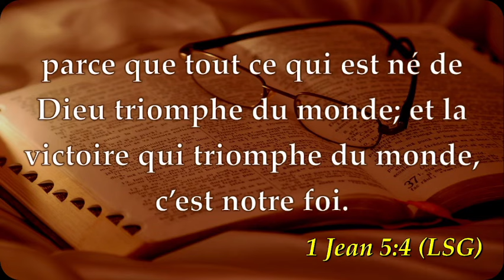Ministre de Dieu Jonathan NGOLU – LA FOI, C'EST NOTRE VICTOIRE (Mercredi 03 Juillet 2024)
Prédicateur : Ministre de Dieu Jonathan NGOLU
Texte :  1 Jean 5 :4
Sujet : La Foi, C'est Notre Victoire

Regardez Lumière du Soir Tabernacle (Kinshasa-Masina), tous les jours du culte: Mercredi & Vendredi de 16h30' à 19h30' et Dimanche, dès 09h00'.

Nous sommes situés au numéro 3 de l'avenue Kumika, Q.III/ Lokari, C. Masina - Rd Congo
Arrêt Agence PMU.

Notre objectif opérationnel est d'atteindre un large public en lui apportant l'évangile du salut prêché par le Révérend Prophète William Marrion Branham, le Messager du Temps de la fin.

vos réactions seront les bienvenues !

shalom et que Dieu vous bénisse richement !